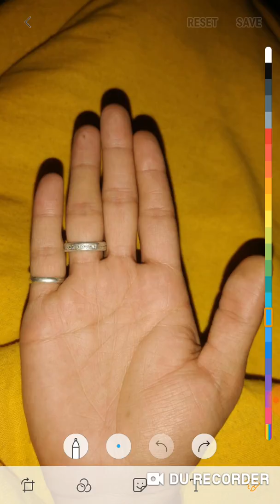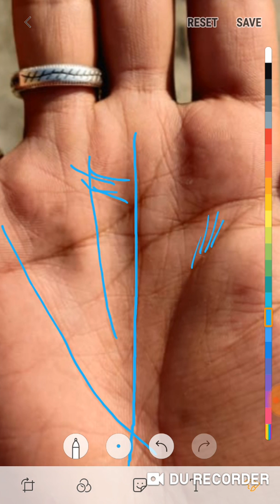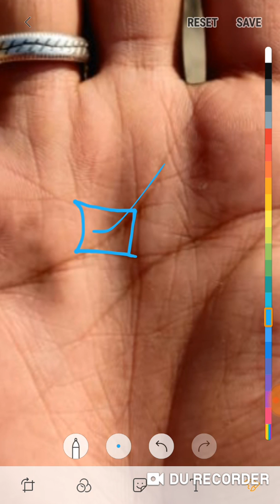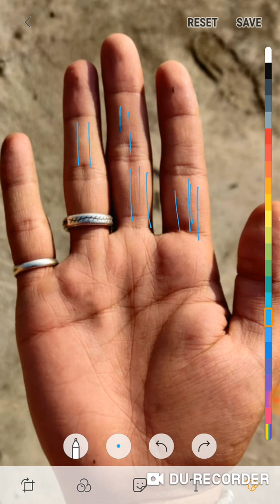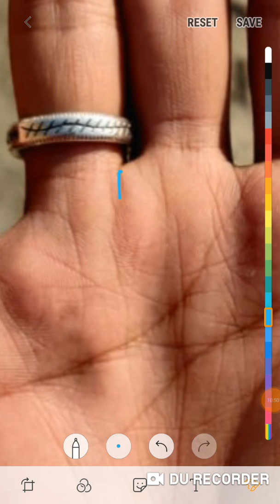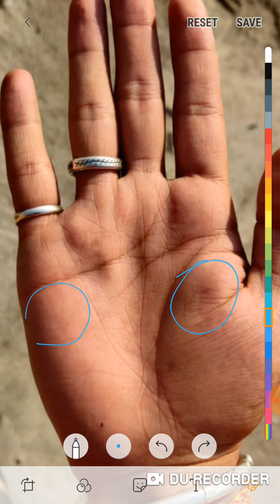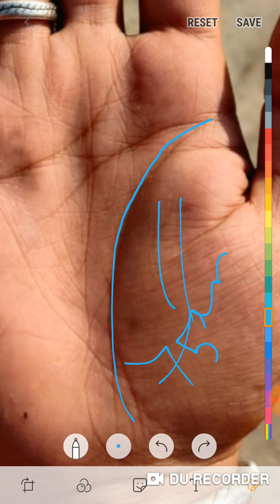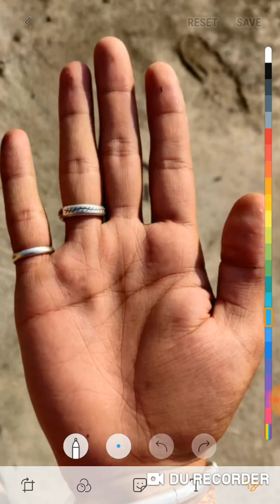वाह! बेहतरीन योग हथेली में ऐसे व्यक्ति सरकारी नौकरी लिखवा के आते हैं ईश्वर से जरूर देखें।